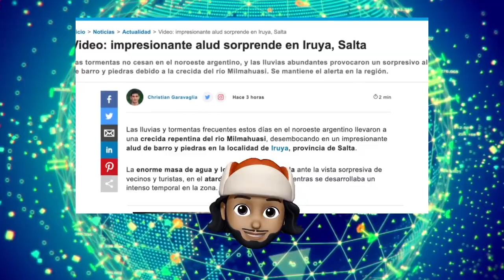Esto dividió el pueblo en un segundo, momento exacto en video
Una enorme y furiosa masa de lodo y piedras está bajando cuesta abajo con la fuerza de un tsunami.